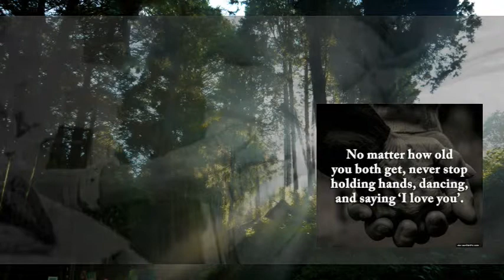Kahit Maputi na ang Buhok ko